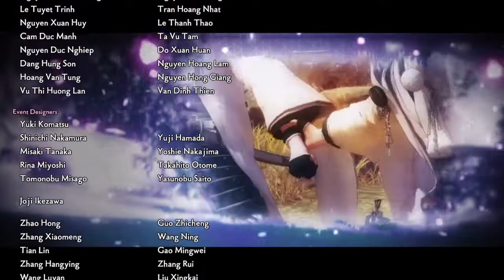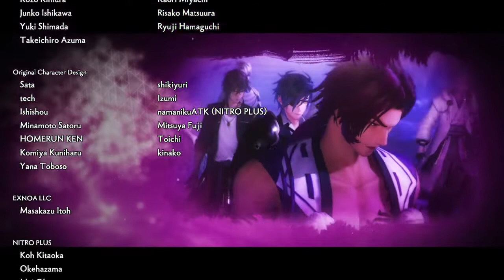【刀剣乱舞無双】蝶の舞う明日＃30 (完)【初見】【元審神者】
無事完結です。審神者の夢を叶えてくれて本当にありがとうございます。
楽しかった！真EDなるものも回収したよ！やっぱそうだよなぁ！！イエーーーーー！！